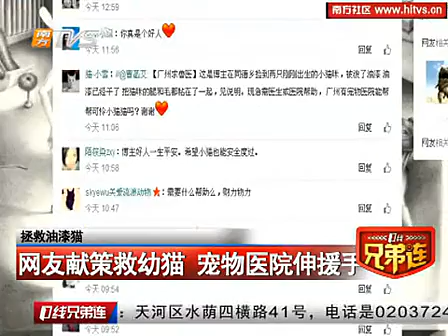视频: 虐待动物？两幼猫全身被涂油漆